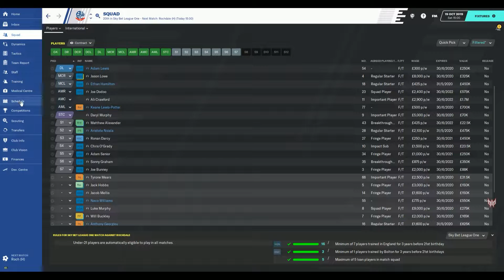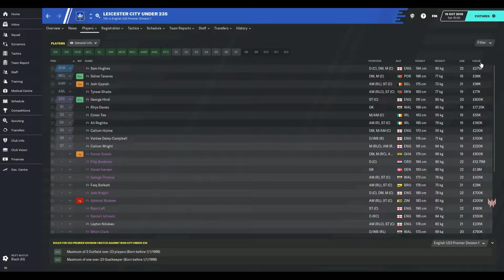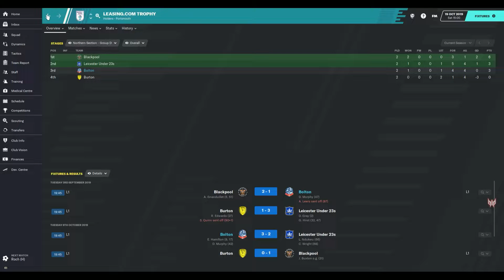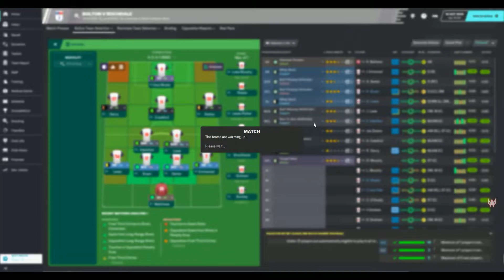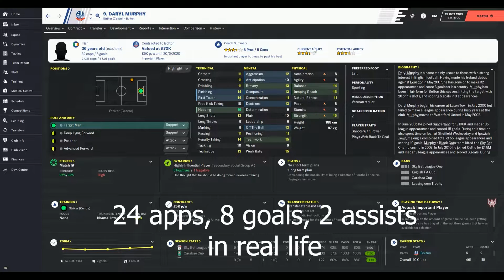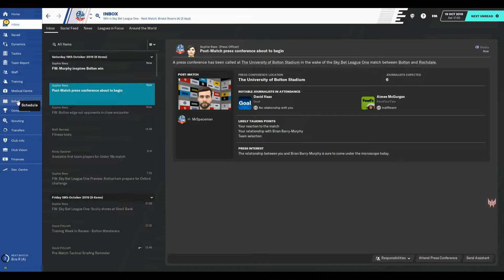Wandering back to Europe | Bolton Wanderers Ep 3 - Meteoric Rise! | Football Manager 2020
Hello World, welcome back to Wandering back to Europe! Today we take on Rochdale in a game that could help continue our crazy run of form. Our young team has been performing beyond their expectations and are slowly beginning to bench the high earners of the club. In this episode we also find out that my masters degree in Aerospace did not prepare me to perform quick maths :D, so enjoy listening to me making a fool of myself.

I hope you enjoy my content, please subscribe, leave a like and maybe leave a comment about how to improve my videos or if you just enjoy them :) Football Manager is a really fun game, and I want to try making it fun for you to watch too.